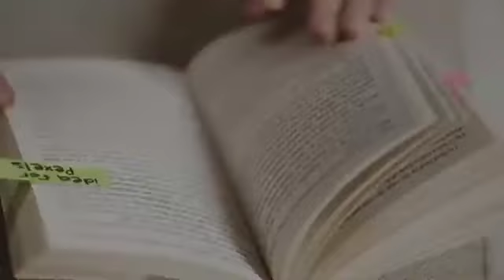Nataranta Ang Dalaga Ng Makita Ang C.E.O Ng kumpanya, ito kasi ang yayang inapi niya noon!!